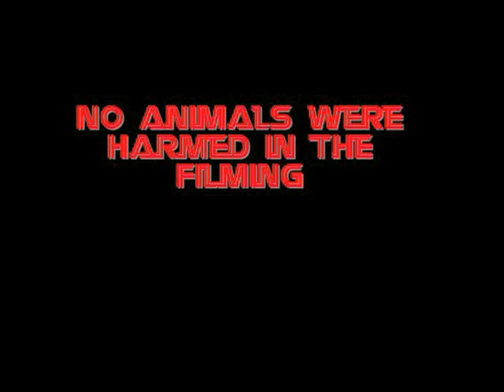Making Her Bed